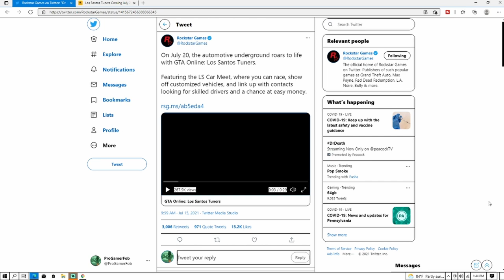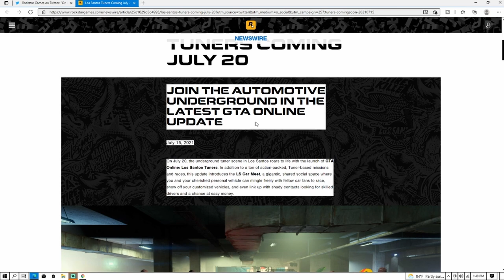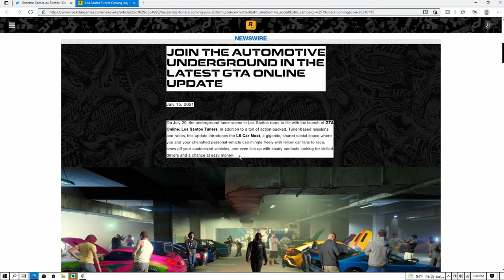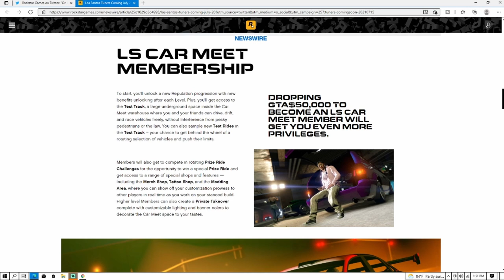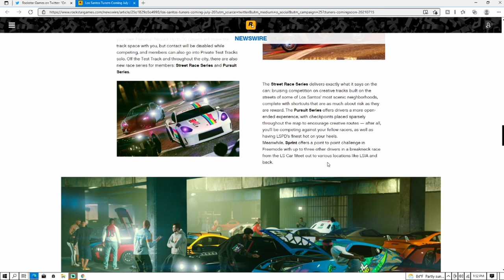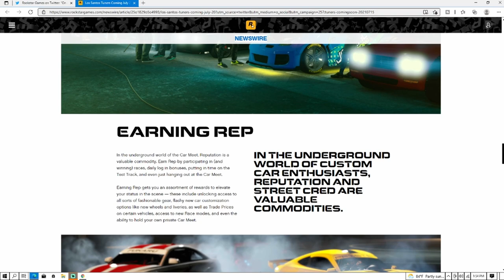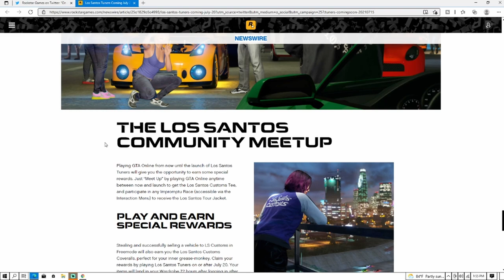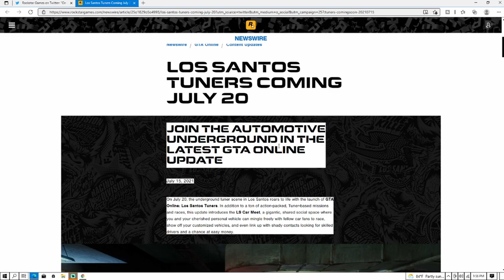GRAND THEFT AUTO ONLINE LOS SANTOS TUNERS DLC BREAKDOWN & INFO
Thanks for watching dont forget to leave a like and subscribe if u are new also dont forget to subscribe to my friends channel and follow my social medias for updates to when i post a video or go live